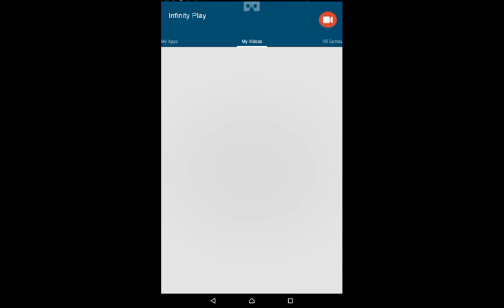Minion Rush Серия 23 Миньон-прыгун 64 в 4lvl